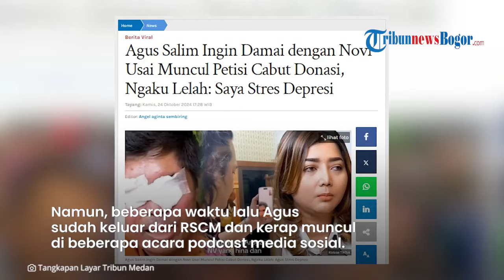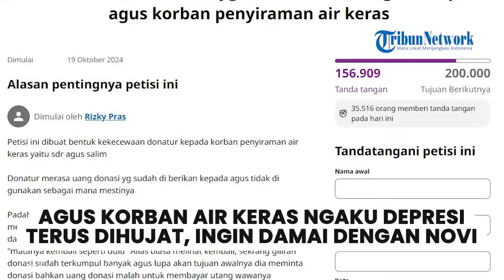DEPRESI TERUS DIHUJAT, Agus Korban Air Keras Tak Kunjuang Sembuh, Kini Ingin Damai dengan Novi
TRIBUN-VIDEO.COM – Agus Salim ingin damai dengan YouTuber Pratiwi Noviyanthi setelah muncul petisi cabut donasi.

Adapun terkini Agus Salim korban penyiraman air keras mengaku lelah dan ingin damai usai menyerang Novi.